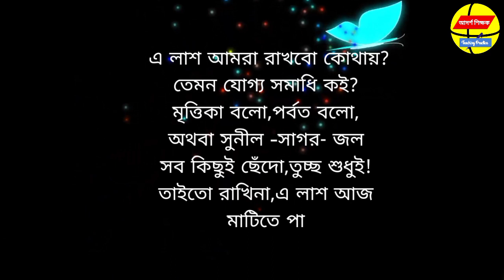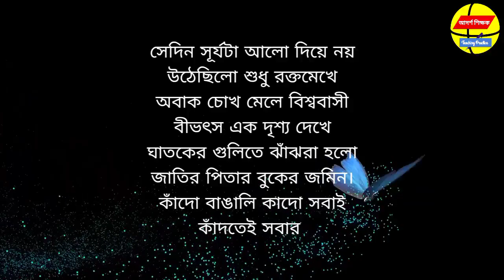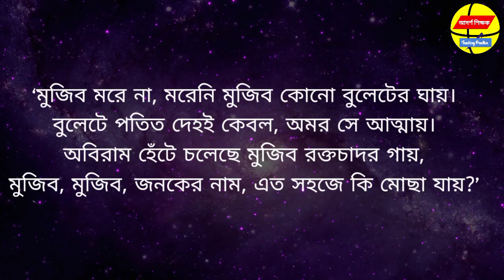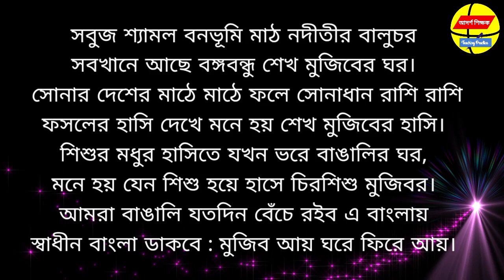১৫ই আগস্টের বক্তৃতায় কোন কোন কবিতার চরণ-গুচ্ছ পাঠ করবেন। ১৫ আগস্টের ভাষনে যে কবিতার চরণ গুচ্ছ বলবেন।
আজ আমি ভিডিওতে ১৫ আগস্টের বক্তৃতায় যে যে কবিতার চরণ-গুচ্ছ পাঠ করবেন,তা নিয়ে আলোচনা করেছি।